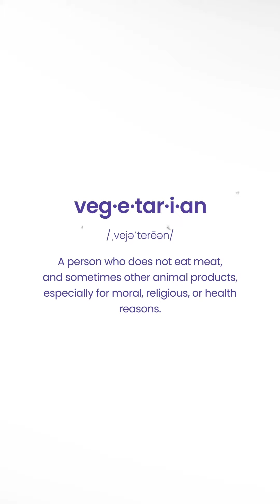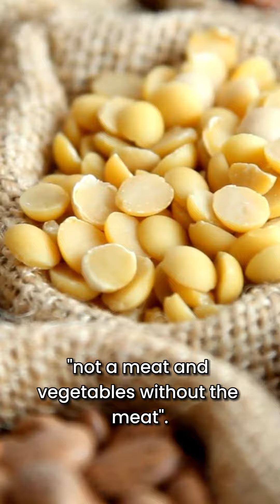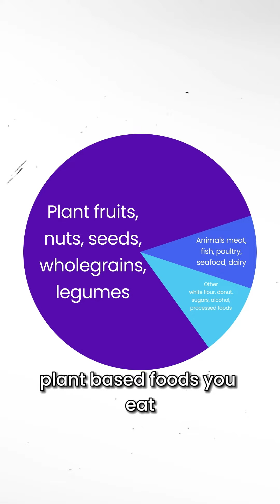Plant Based Eating - Become a Flexitarian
🌱 Discover the Power of Plant-Based Eating for Health & Weight Management with Dietitian Amanda Clark! 🥦 In this insightful video, Amanda Clark, the acclaimed author and creator of Portion Perfection, delves into the incredible benefits of a plant-based diet for both overall health and effective weight management. As a seasoned dietitian, Amanda explores how incorporating more plant-based foods can transform your health, aid in weight control, and enhance your overall well-being.

Throughout this discussion, Amanda provides valuable insights, backed by her expertise in nutrition and weight control strategies. She shares practical tips, the science behind plant-based eating, and how it can positively impact your health journey.

Whether you're considering a shift to a more plant-focused diet or seeking effective weight management strategies, this video is a must-watch! Learn from Amanda Clark's wealth of knowledge and experience in this engaging discussion on the advantages of plant-based eating. 🥗📈

📌 Topics Covered:
- Benefits of Plant-Based Eating
- Impact on General Health
- Effective Weight Management Strategies
- Practical Tips for Incorporating Plant-Based Foods

Don't miss out on this insightful conversation that could potentially revolutionize your approach to nutrition and well-being. Hit the play button now and embark on a journey toward a healthier, more balanced lifestyle! 🌿💪

For Portion Perfection products visit:

🇺🇸 Amazon Bariatric: h10.us/eRsOCD
🇺🇸 Amazon Weight Loss: h10.us/xkhuD4